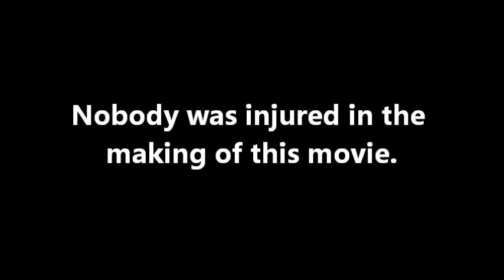More Bloopers DGC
The fun never ends. no one injured in the making of this video